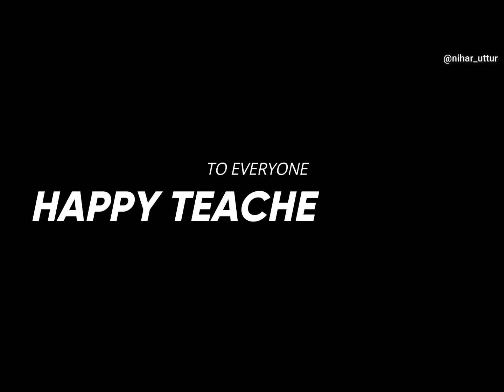A Tribute to teachers.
hey there, I am Nihar Uttur and today i wanted to make a video on teachers as it's teachers day today. I'm about to cover the points including who are they, why are they important, respecting them and a lot more. Hope you like the video.